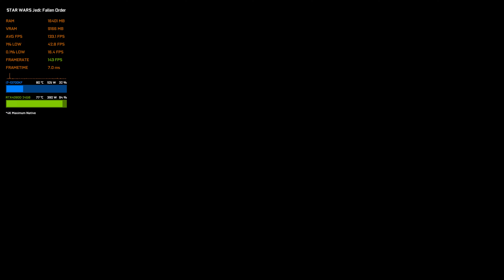Star Wars Jedi: Fallen Order - RTX 4090 Max Settings 4K (NATIVE) Gameplay Benchmark | ULTRA GRAPHICS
MSi Afterburner
Star Wars Jedi: Fallen Order is a 2019 action-adventure game developed by Respawn Entertainment and published by Electronic Arts. The story is set in the Star Wars universe, five years after Star Wars: Episode III – Revenge of the Sith.
DLSS Features:
DLSS 2 - Super Resolution(SR)
(All GeForce RTX GPUs)
DLSS 3 - Frame Generation(FG)
(GeForce RTX 40 Series GPUs)
DLSS 3.5 - Ray Reconstruction(RR)
DLAA - Deep Learning Anti-aliasing
PC Specs:
• GPU - NVIDIA GeForce RTX 4090 D SUPRIM X  (24 GB/MSI)
• MB  - MAXSUN MS-Terminator Z790M D5
• RAM - 64 GB (Kingston DDR5 6000MHz 16GB x 4)
• M.2 - Samsung SSD 980 PRO (1TB/M.2 NVMe)
• PSU - ASUS TUF GAMING 1000W ATX 3.0 GOLD
• COOLER - DeepCool ASSASSIN IV dual-tower dual-fan
• OS  - Windows 11 Pro 64bit
• Monitor - MSI MPG321UX OLED (31.6")